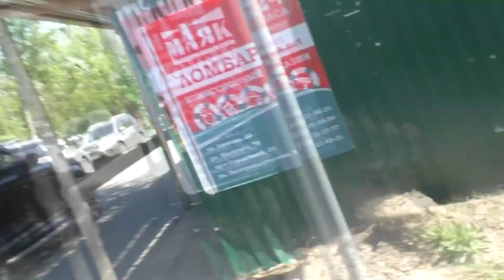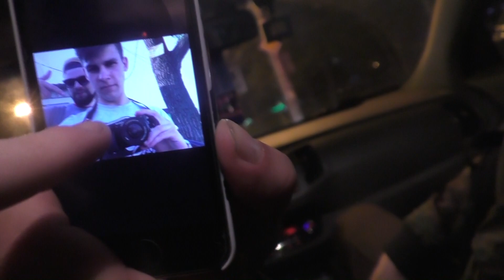Прибыли в Пензу ч.2